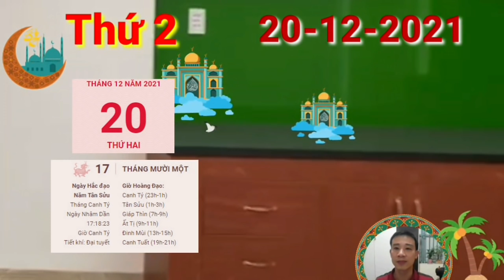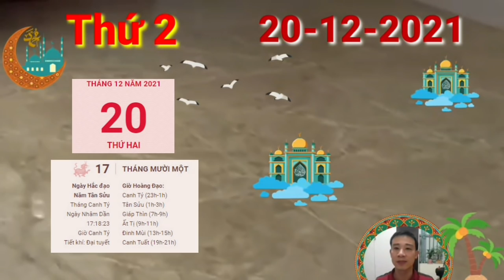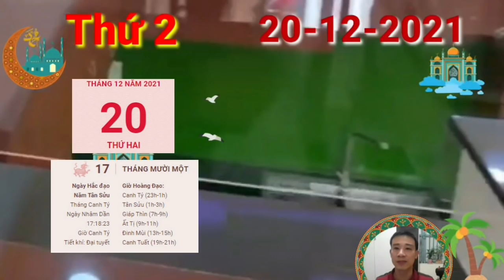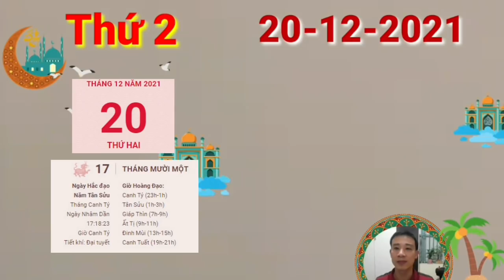☯TU VI HANG NGAY☯THỨ 2 Ngày 20/12/2021 Của 12 Con giáp BẤT NGỜ LỚN, TRÚNG TO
Chính Ấn xuất hiện cho thấy, đây là cơ hội tuyệt vời để con giáp tuổi Mùi nắm lấy những thách thức mới, những trải nghiệm mới và thể hiện bản thân mình tốt nhất có thể. Tinh thần ganh đua của bạn hẳn nhiên sẽ có một sức mạnh nhất định, nếu bạn biết khám phá nó.

Thổ - Mộc xung khắc cho thấy có việc diễn ra ngoài dự tính, bạn muốn mọi thứ có tính tổ chức, nhưng chưa biết sắp đặt mọi thứ như thế nào. Thêm vào đó, mọi người chưa tìm được sự đồng thuận với nhau, khiến những kế hoạch của bạn gặp khó khăn. Cần có sự chia sẻ thông tin và kiên trì với những mục tiêu mà bạn có nhé.

Trong ngày này, vị trí của Thai thần ở hướng chính Bắc phía ngoài phòng giã gạo, nơi xay bột và nhà bếp. Do đó, thai phụ không nên lui tới tiếp xúc nhiều, dịch chuyển vị trí đồ đạc, tiến hành các công việc sửa chữa đục đẽo ở nơi này. Bởi việc làm đó có thể làm động Thai thần, ảnh hưởng đến cả người mẹ và thai nhi
CÁC BẠN THAM KHẢO thêm video sau nhé:
ttps://youtu.be/RNVuAF9ViF4
TU VI HANG NGAY☯ CHỦ NHẬT Ngày 12/12/2021 Của 12 Con Giáp TRỜI CHO LỘC